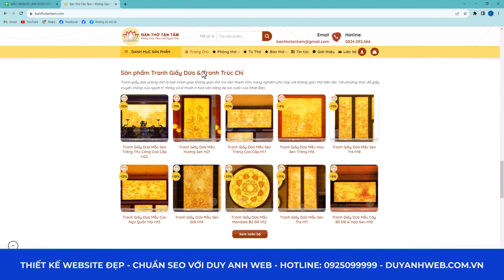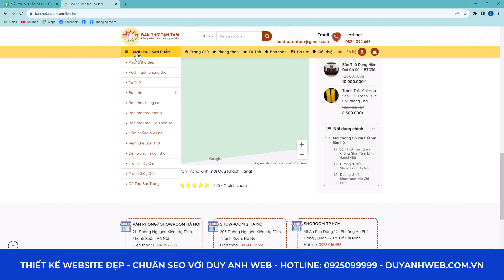Mẫu Website Bán Hàng Chuẩn Seo - Giao diện Demo Bàn Thờ Án Gian Mã Số BTANP32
🏠 HÀ NỘI:
🏠 ĐÀ NẴNG:
 🏠 HỒ CHÍ MINH:
37/2C/10 đường C18 P. 12 Q. Tân Bình,  Hồ Chí Minh.
☎️ Hotline miễn cước: 18006223 | 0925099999